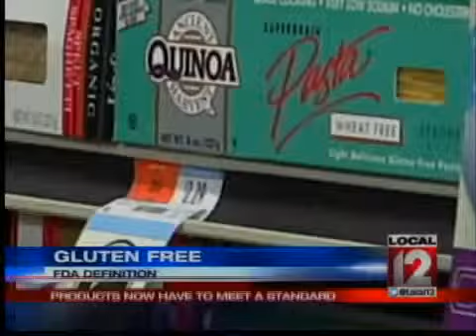Youngest Inventor?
A little boy from Amelia may be the youngest inventor to patent a product. His family credits his ability to a team of neo-natal experts at Good Samaritan Hospital.

When little Elijah was born weighing less than three pounds and neonatologist knew it was a delicate time. It is a time period when babies should be inside their mothers.

So the team at Good Samaritan Hospital did everything possible to give him a chance at life in hopes that one day Elijah would become a thriving picture of success.

Elijah is now 18 months old and his family invited Local 12 News to his recent return to his neonatal intensive care unit to share just how far he's really come.

About six months ago Elijah was playing at home with a drink in one hand and a snack cup in the other.

He decided to place the straw through the bowl so he could hold the drink and snack in the same hand.

His father saw it and thought that it was a great idea. And that is how this prototype of the Kidoozle or Sipper Snacker was born.

Elijah's name is now on the patent, which means this little guy who almost didn't survive at birth, could be the youngest person to ever be put on a patent.

His family came back to the hospital to thank the team of specialist that gave their son a chance at life and his accomplishments in this first 18 months.

As soon as the Sipper Snacker is on the market Elijahs family will donate proceeds to a fund that helps other families who also have children born prematurely.